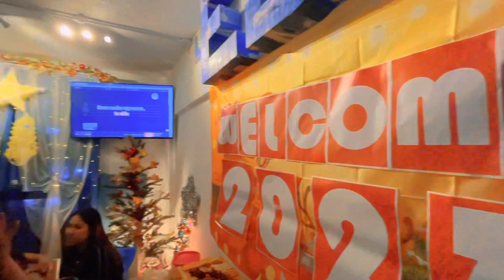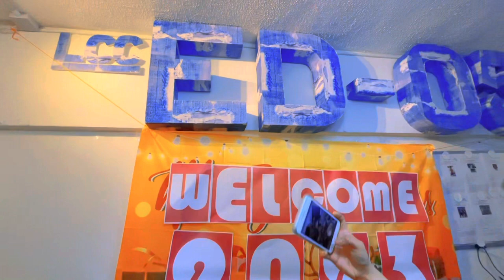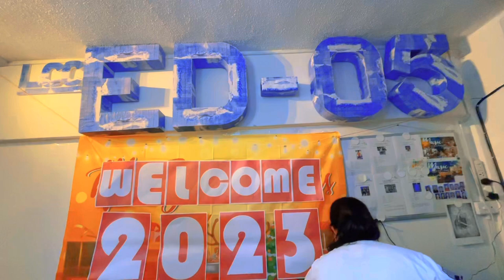CELEBRATED LCC ED - 05/FELLOWSHIP/BLESSED HAPPY NEW YEAR - 2023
THIS  YOUTUBE CHANNEL IS ALL ABOUT  LOVE, HOPE , POSITIVE IN LIFE & ENCOURAGEMENT THE WORDS OF "GOD"
POSITIVE LIFESTYLE VLOG
SHARE FAITH & HOPE
PASSION PHOTOGRAPHY
INSPIRATIONAL SHORT-FILM
INSPIRATIONAL SONG COVER

Thank YOU so much to Support my Vlog & Enjoy for Watching!

Michael Lunas  Photography & Inspirational Videography

Remember: GOD IS LOVE FOREVER
◄ 1 Corinthians 10:31 ►
So whether you eat or drink or whatever you do,
do it all for the glory of God.